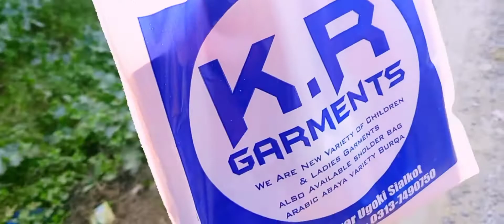Shopping karny py joty per gy waja kya bani/daily routine /Dailyvloge /desi family vloge